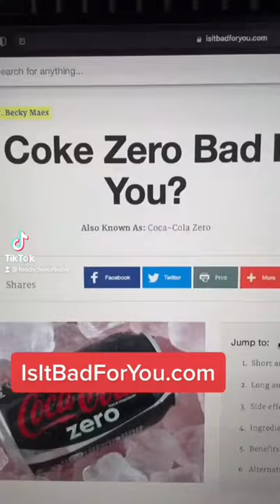Unhelpful Websites To Avoid